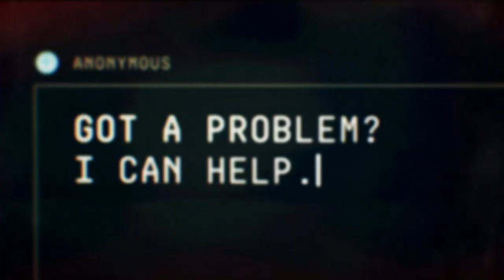The Equalizer 1x02 Promo "Glory" (HD) Queen Latifah action series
The Equalizer 1x02 "Glory" Season 1 Episode 2 Promo - THE EQUALIZER is a reimagining of the classic series starring Queen Latifah as Robyn McCall, an enigmatic woman with a mysterious background who uses her extensive skills to help those with nowhere else to turn.

The Equalizer 1x02 Promo/Preview "Glory"
The Equalizer Season 1 Episode 2 Promo
The Equalizer 1x02 Promo "Glory" (HD)

» Watch The Equalizer Sundays at 8:00pm on CBS
» Starring: Queen Latifah, Chris Noth, Lorraine Toussaint